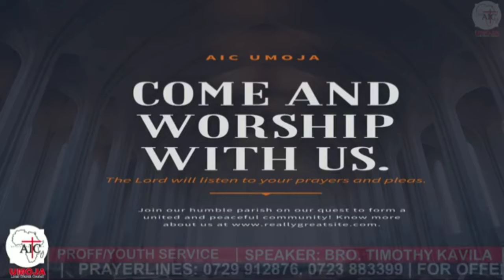When God Becomes the Priority - Bro. Timothy Kavila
Professional/Youth Service on 25/10/2020